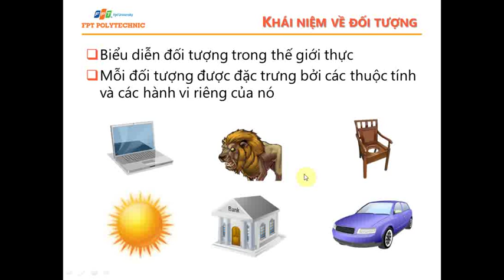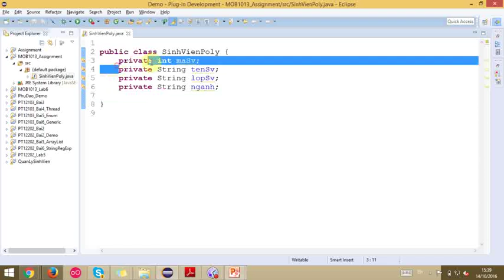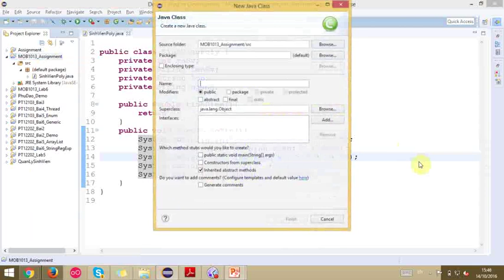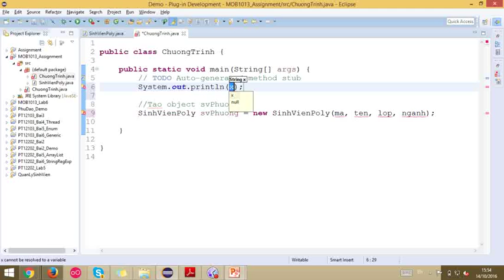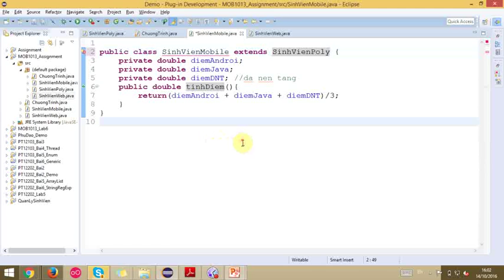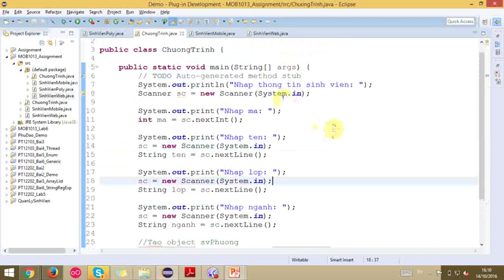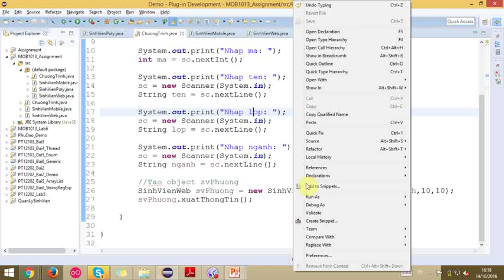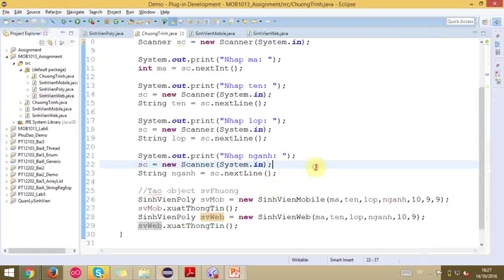Java basic for beginner P1